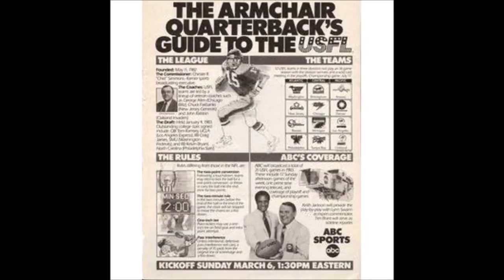USFL on ABC Main Theme Montage Version 1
United States Football League(USFL) Main Theme for ABC Sports Coverage from 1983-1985

Pictures are tribute to the coverage during the run.